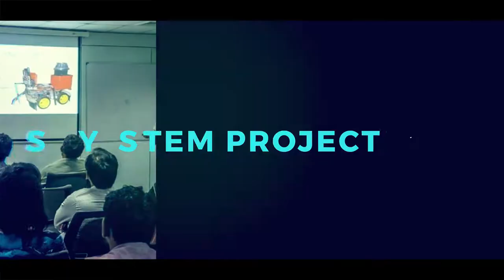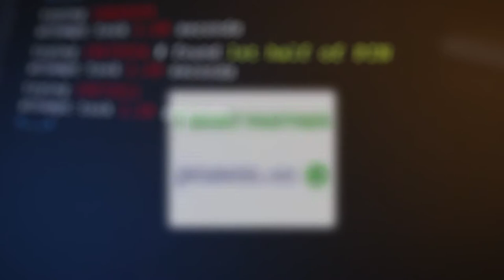ACES Coders2018 Intro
The introductory video for ACES Coders 2018, the largest 24 hour coding competition in Sri Lanka, organised by ACES, Department of Computer Engineering, University of Peradeniya